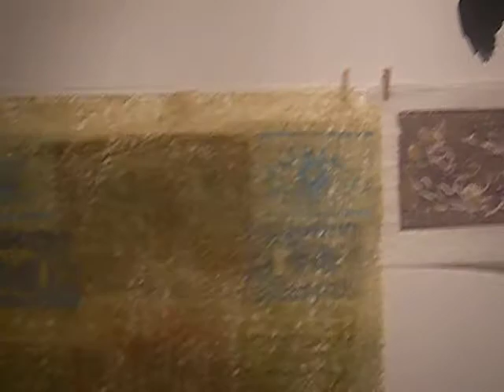String of Art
Oakland Art Murmur